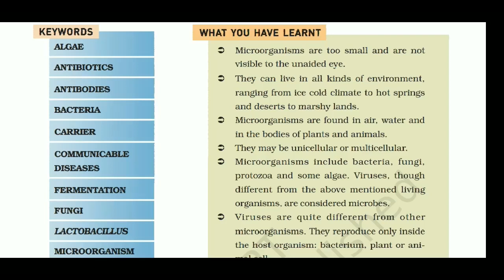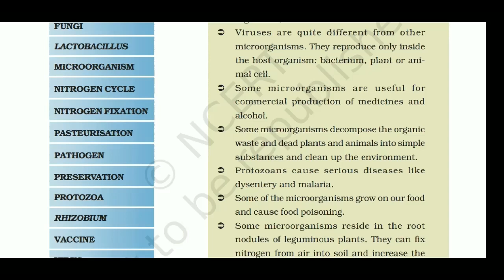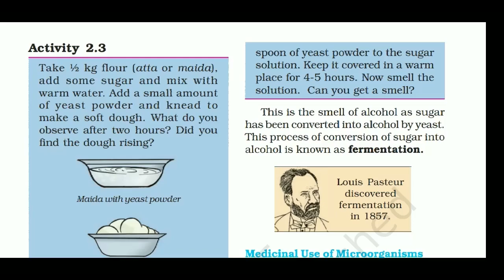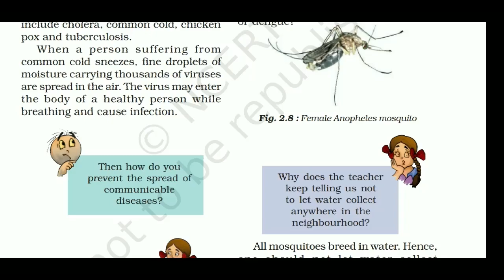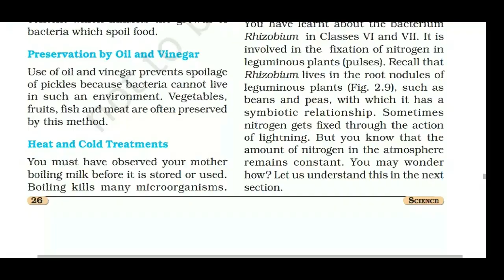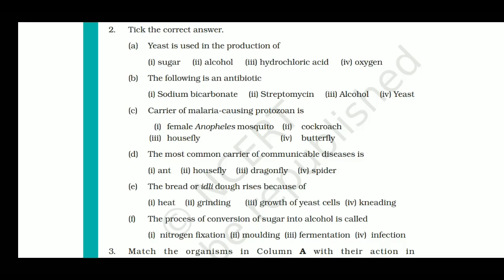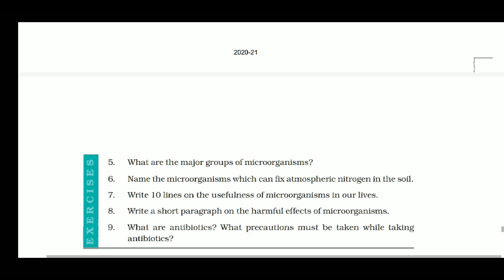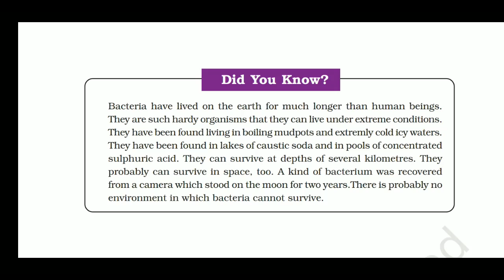NOTES & Qs NCERT Class8 Science Chapter2 MICROORGANISMS: FRIEND & FOE (Explained in Malayalam)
Hello All,

In today's video I will be explaining Class 8 Science Chapter 2 in detail in malayalam. This video is explained in malayalam for better understanding of malayalam students and to learn english easily faster.'

Microrganisms, microbes, fermentation, antibiotics, lacto bacillus, rhizobium, vaccines, antibodies, pathogens, carriers, communicable diseases, mosquito diseases, food poisoning, preservatives, pasteurisation, nitrogen cycle, citrus canker, class 8 previous questions, important questions of science class 8

These are the topics covered in this video.